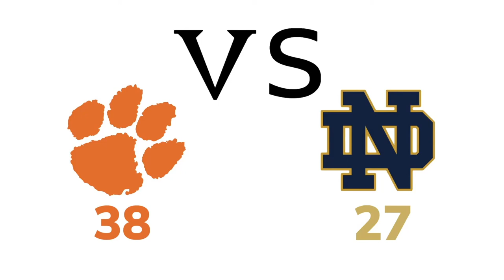Week 10 College Football Predictions! (2020-2021)